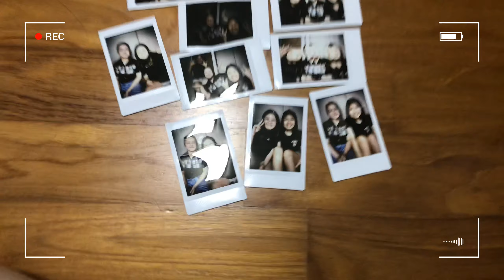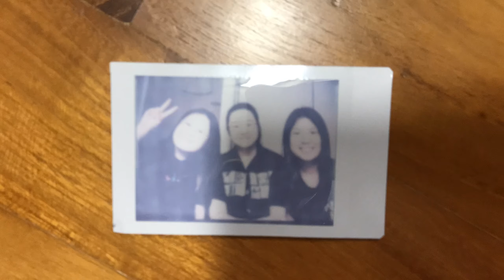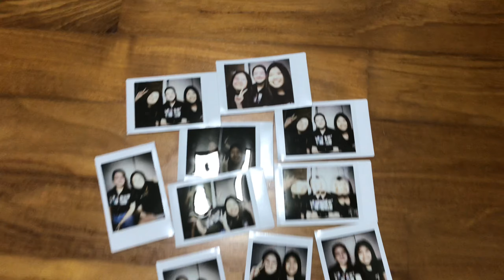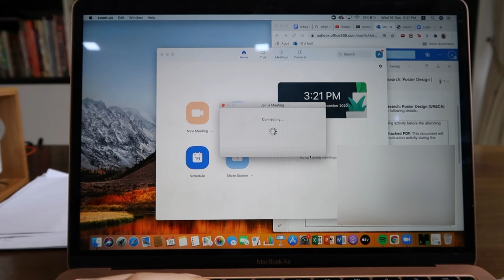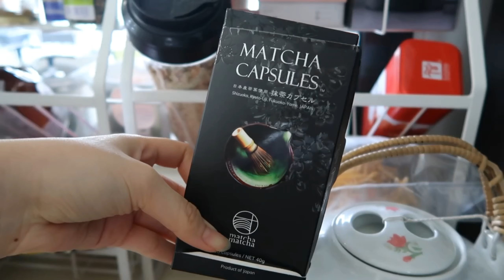this vlog is just me going out with all my friends tbh / singapore vlog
hi people merry christmas and happy holidays! i didn't do much this christmas, and didn't get to eat gingerbread cookies, so i couldn't really feel festive on xmas day but well... i don't really have the feels for anything this year bc of covid lmao. im glad i still got to spend xmas eve with fam having good food and catching up! other than that... this vlog is literally just me going out with my friends, which i think is what i mostly did this hols (along with working on my ureca research project). i always dread leaving my house HAHAHA bc im so lazy but every friend outing has been enjoyable so far and im happy i got to catch up with mi friends before school starts again!

i'm talking too much so im gonna stop now. as usual if you enjoyed this vlog please like, comment and SUBSCRIBE! happy new year and see you when i see you! stay safe

in this vlog:
- trying out the printoss smartphone photo printer & hanging out with sarah & yi ling
- brunch at curious palette with clara & zq
- me attending zoom ureca workshops
- going out with potatoes!
- trying out the moka pot
- my virgin genki sushi try! and hanging out with em and eunice
- making matcha soy latte with matcha nespresso-compatible capsules
- christmas eve dinner with fam!
- trying starbuck's caffe latte premium mixes